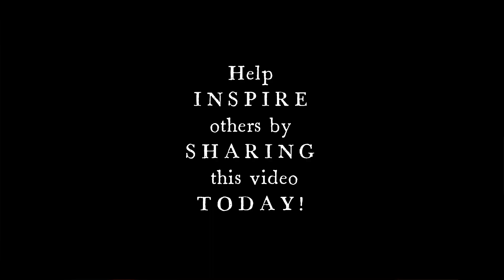The Connecting Point with Dr. Marcy-Who is Sheriff Candidate, Tommy Dorsey?